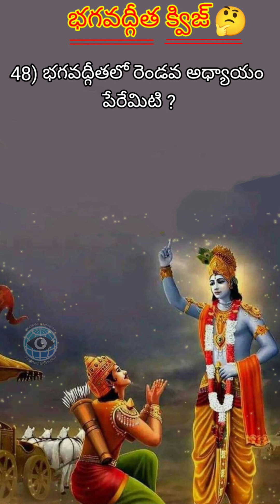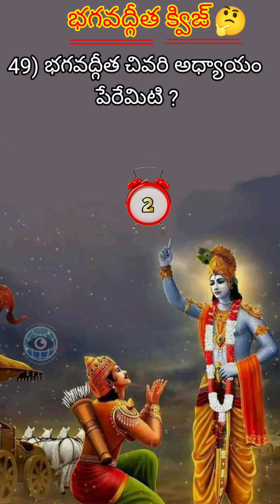Bhagavadgita quiz 🙏🤔( Part -5 )mythology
భగవద్గీత గురించి ప్రశ్నలు - జవాబులు క్విజ్ రూపంలో ఈ వీడియోలో తెలుసుకుందాం. ఓ సారి ప్రయత్నించండి నేస్తమా పోయేదేముంది, మహా ఐతే కొంత జ్ఞానం & మోక్షం వస్తుంది.